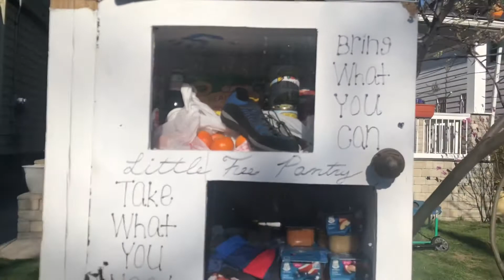HitTheRoadJ S1E2: Smoking CBD for the First Time in NYC 🗽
HitTheRoadJ
Blessings📿🤎